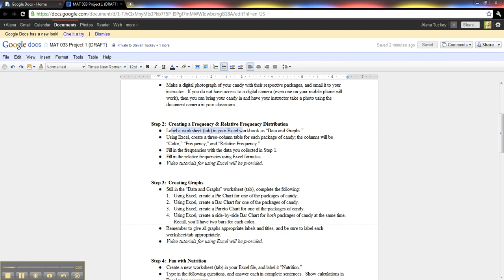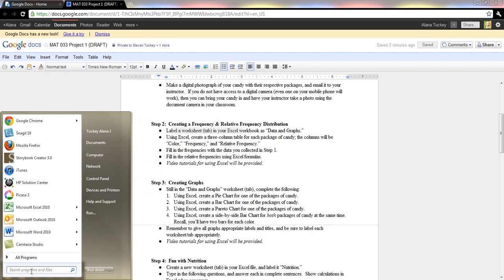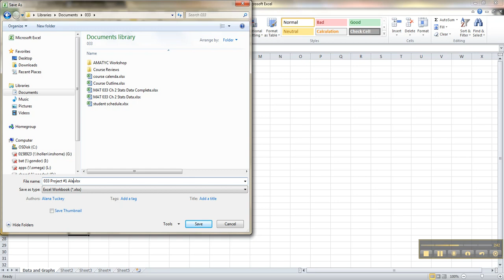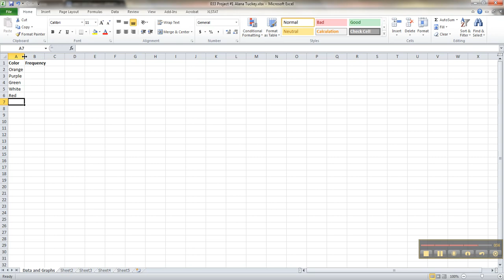Math 033 Project 1 - Part 1 of 9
Tutorial to help navigate the first project for Math 033 students at Jackson Community College

In this video: Opening Excel, Renaming the tab, saving the file, creating the frequency distribution